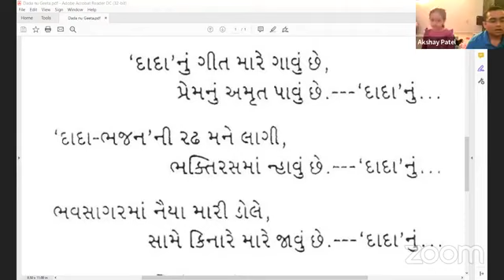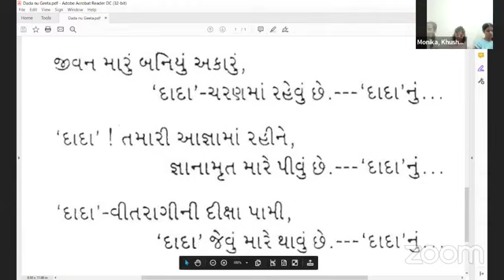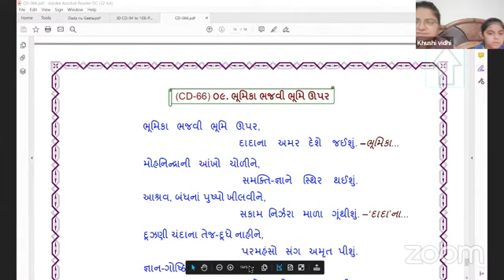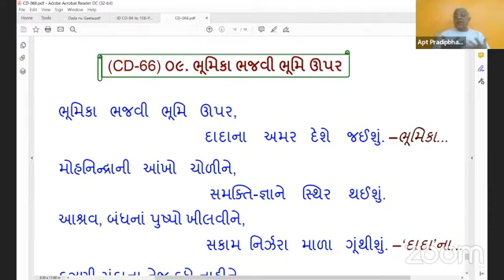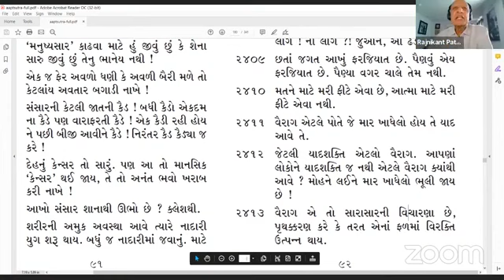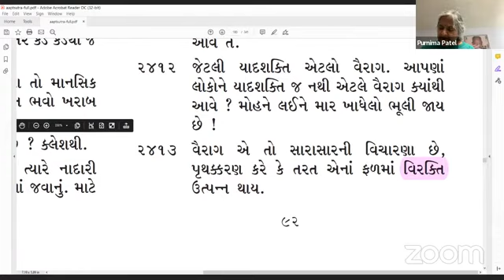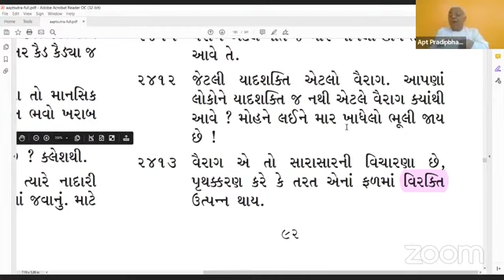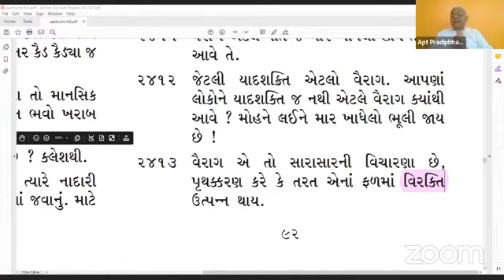22-06-2022 Apt.Pradeepanandji Satsang [Vairag, Abhankar Tappa, Jagruti, Vyavasthit Shakti, Relative]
22 June 2022 Dada Bhagwan JSS Apt Pradeepanandji Hindi Children & Gujarati Adult Satsang.
Children: Satsadhan, Kalam # 1, Knowing our Mistakes, Pratikraman, Understanding, Find a solution, Sorry is not enough, Heartily, Sincerity, Pad Satsang, Bhumika Bhajavi Bhumi Upar….…. by, Mahatma Vidhi Thakkar, with World Wide Mahatmas Children.
Adults: Vairag, Abhankar Tappa, Jagruti, Vyavasthit Shakti, Relative Duty, Akram Vugnan, Practice and Study, Experiment, Gyani Purush Roadmap, Ask Shakti, How to be Gyan, My, My, Mne, Mne, Dehati Swaroop, Mishra- Chetan Swaroop, Nis-Chetan Swaroop, Sudh-Chetan, with World Wide Mahatmas from Vadodara.